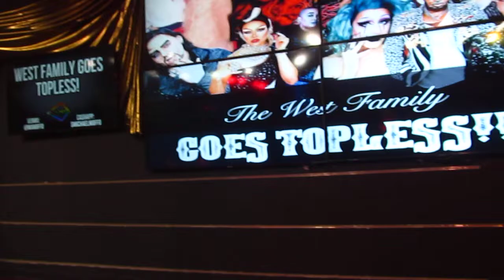V Master Chad (The West Family Goes Topless)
The West Family Goes Topless 3/19/22
District West in Columbus, OH